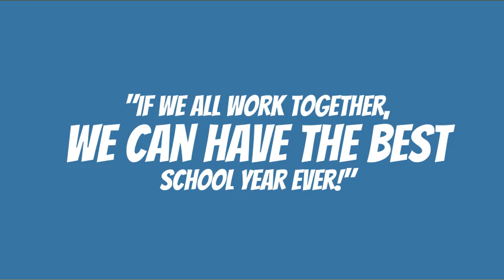Hawk TV 5 20 Day 5